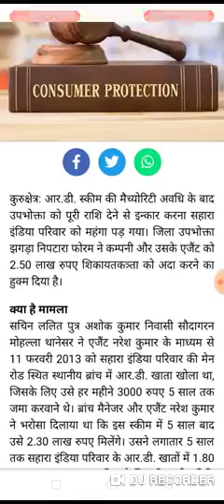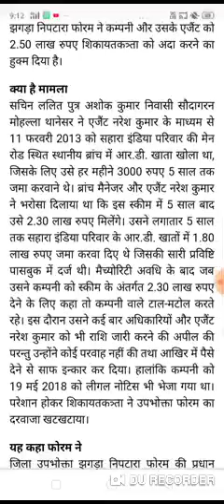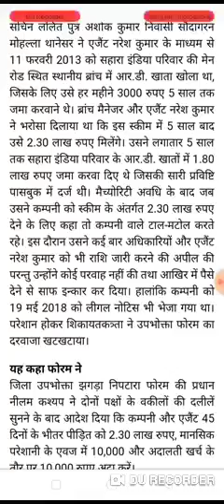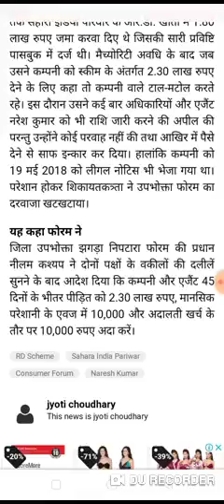SAHARA INDIA LATEST NEWS TODAY IN HINDI